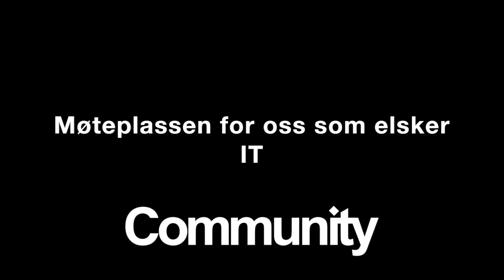Atea Community - Secure IT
IT-sikkerhet vokser frem som ett av de viktigste elementene i dagens forretning, hvor forskjellen bokstavelig talt kan gjelde organisasjonens overlevelse.